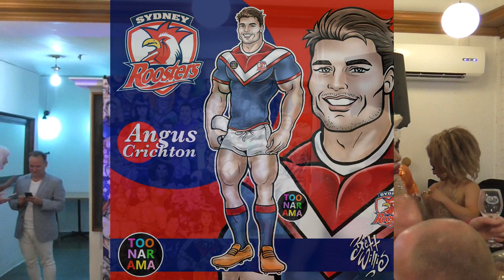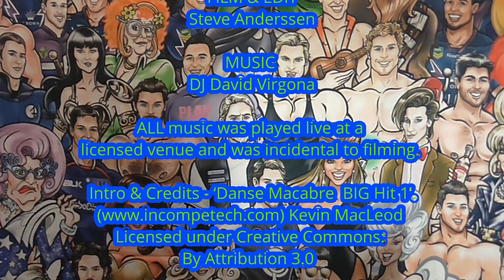1. TOONARAMA 2019 - Kali Forni-Kate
PARIS opens the show at TOONLAND Celebrity Caricature Exhibition.